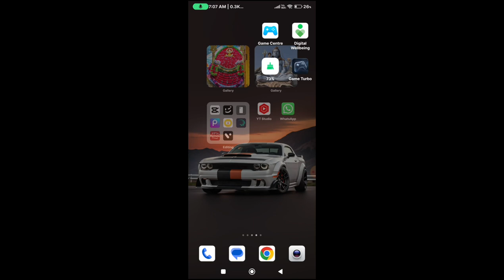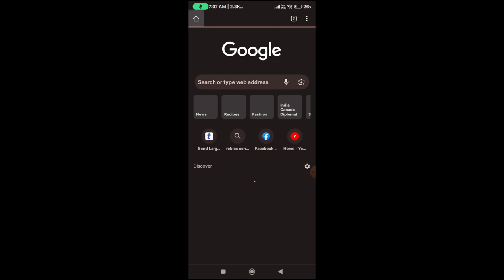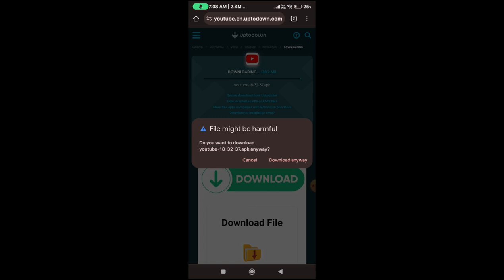Switch To Youtube.com Problem || Switch To Youtube.com Aise Thik Kare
switch to youtube.com this version of youtube is out of date
this version of youtube is out of date and no updates are available for your device
youtube update kaise hota hai
youtube version out of date